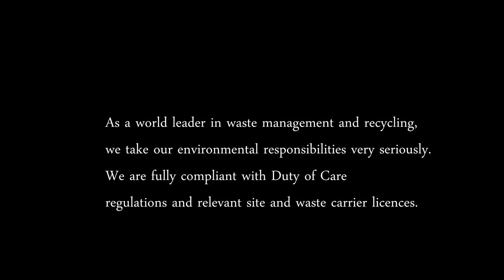Marvellous Marv Radio Bristol 28th Feb 19